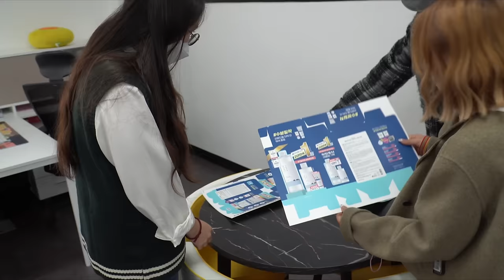ВНИМАНИЕ ! 7 этап корейского ухода (с гидрофильного масла до ночного крема) с докдо - Minkyungha|경하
это косметика без запаха и вообще не липкий, поэтому в корее мучжины тоже часто пользуются.
так как все безопсаные составы (даже в пенке ниодного плохого состава) можно пользоваться беременные женщины, дети, и кто делает химиотерапию)

1) гидрофильное масло
2) пенка (не более пол секунд)
3) тонер (для очищения кожи)
4) сыворотка (после тонера сразу в течение 3 секунда)
5) крем для глаз (безымянный палец)
6) увлажняющий крем
7) ночьная маска (утром пенкой смывать)

тут косметики из докдо ! мы принимали предзаказ 29ое, но за день все закончилост)
поэтому с 2ого ноября можете официально заказать бокс тут!
 можете посмотреть составы, описание на русском